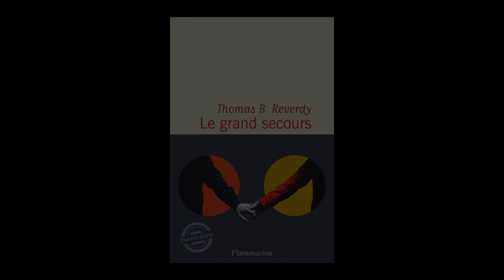Thomas B.Reverdy - Le grand secours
Thomas B.Reverdy vous présente son ouvrage "Le grand secours". Parution le 23 août 2023 aux éditions Flammarion. Rentrée littéraire automne 2023.